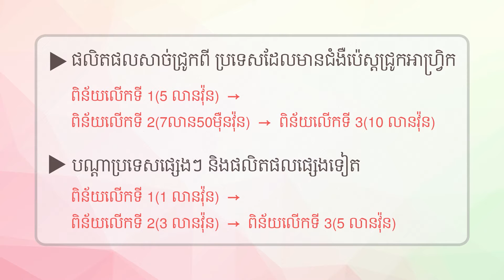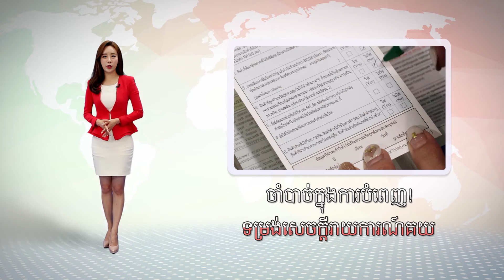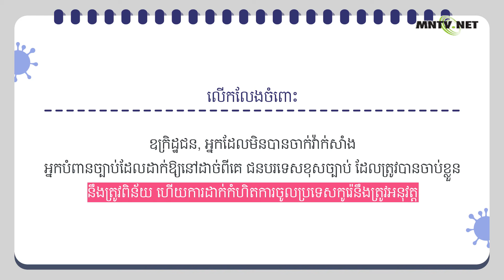[이주민방송MNTV]សម្រាប់ជនបរទេសខុសច្បាប់ក្រោយបញ្ចប់ការចាក់វ៉ាក់សាំងការពារជំងឺកូវីដ19នៅក្នុងករណីនៃការចាកចេញ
សម្រាប់ជនបរទេសខុសច្បាប់ក្រោយបញ្ចប់ការចាក់វ៉ាក់សាំងការពារជំងឺកូវីដ19នៅក្នុងករណីនៃការចាកចេញដោយស្ម័គ្រចិត្ត, នឹងត្រូវលើកលែងពីការផាកពិន័យនិងផ្អាកការដាក់កំហិតលើការចូលប្រទេសកូរ៉េ

ខ្លឹមសារនៃការអនុវត្ត
- នឹងលើកលែងពីការផាកពិន័យនិងផ្អាកការដាក់កំហិតលើការចូលប្រទេសកូរ៉េ
សម្រាប់ជនបរទេសដែលខុសច្បាប់ ដែលបានបញ្ចប់ការចាក់វ៉ាក់សាំងការពារជំងឺកូវីដ19 និងចាកចេញពីប្រទេសដោយស្ម័គ្រចិត្តក្នុងរយៈពេលកំណត់